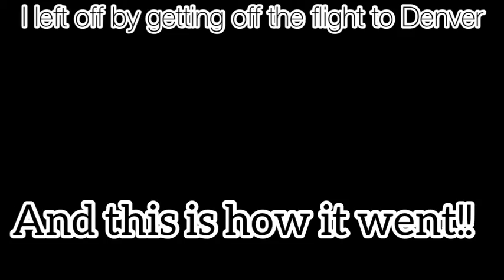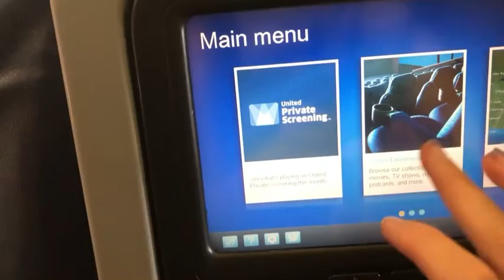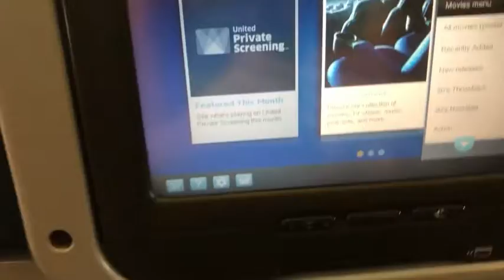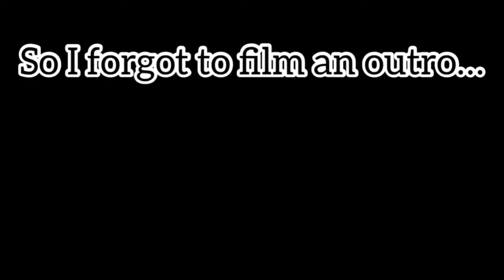TRAVELING TO HAWAII PT 2 | Karly Parke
Pt 2 of our AWSOME trip to HAWAII